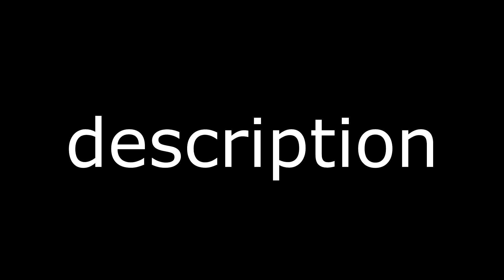I am going to stream on twitch